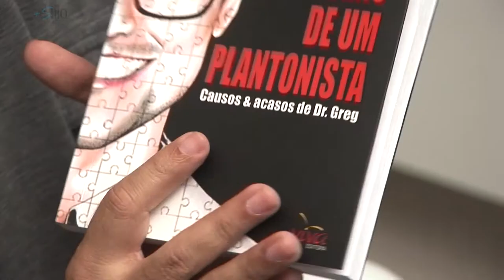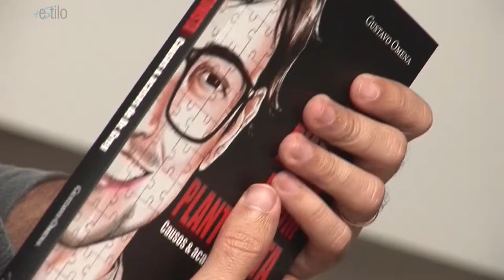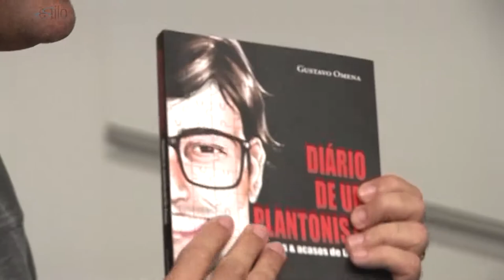ENTREVISTA DR GUSTAVO OMENA _O Dr Greg